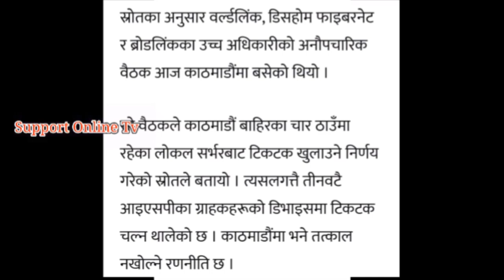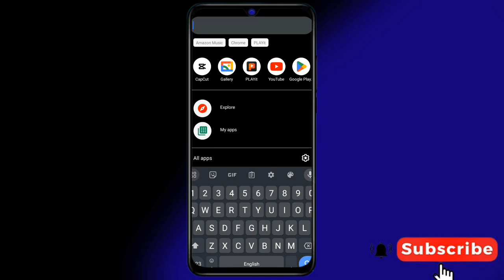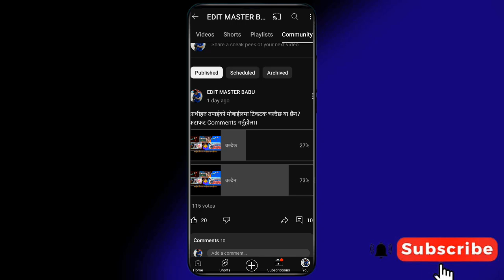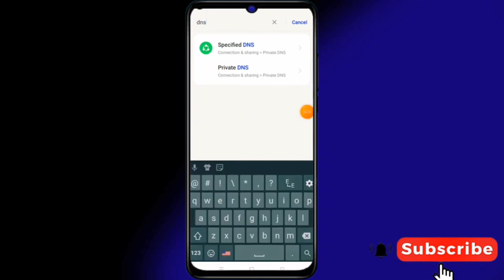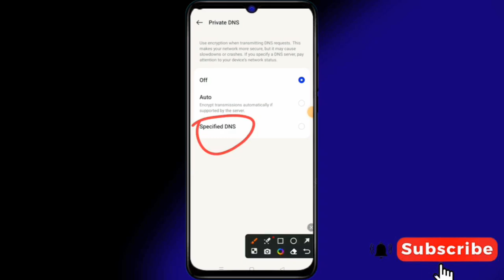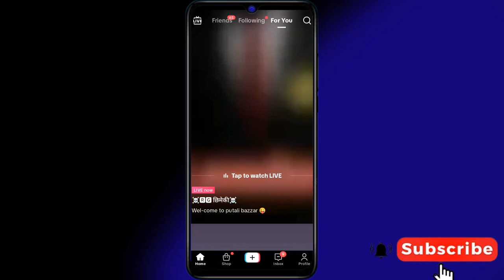Tiktok कसरी चलाउने DNS SETTING गरेर?How To Use TikTok With DNS SETTINGS?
Your Queries ⬇️
VPN Bina TikTok Kasari Chalaune?How To Use TikTok Without VPN After Banned In Nepal?
Tiktok Kasari Chalaune Bina Risk Ko VPN Kun Ho?How To Use TikTok After Banned In Nepal?
Tiktok Kasari Chalaune Surakshit VPN Setting Garera?How To Use TikTok With Safe VPN? Tiktok Tutorial.
DnS Bata Tiktok Chalaune सुरक्षित तरिकाले?How To Use TikTok with DnS Safely? tiktok Banned In Nepal
Tiktok Chalauna DNS Settings Garda YouTube Chalena?यो Video हेराऔ|
YouTube Chalena?
DNS SETTING Garda YouTube Chalena ABA K Garne?
YouTube Kasari Chalaune?
Tiktok प्रतिबन्ध निर्णय चाडै फिर्ता अब नेपालमा Tiktok चल्छ। Tiktok Unbanned Soon In Nepal 🇳🇵
Tiktok बिना VPN बिना DNS कसरी चलाउने?How To Use TikTok Without VPN Without DNS?
Tiktok चलाउन कुनै VPN,DNS को जरूरी छैन। How To Use TikTok Without VPN,DNS After Banned In Nepal?
Tiktok चलेन?VPN चाहिदैन कसरी चलाउने म सिकाउँछु।How Use TikTok Without VPN In Nepal? Tiktok Banned🇳🇵
Tiktok Chalena ? Kasari Chalaune Ani K Chalaune Ma Sikauchhu Yo Videoma|Tiktok Banned In Nepal.
Ramailo Apps Kasari Chalaune?
Nepalma Ramailo Apps Chalaune Tarika.
Ramailo Apps Kasto Apps Ho?
Ramailo Apps Tiktok Jastai Same Apps.
How Use Ramailo Apps In Nepal.
Use Ramailo Apps In Nepal.
Ramailo Apps Use Garne Tarika?
Ramailo Appsko I'd Kasari Banaune?
Tiktok Chalauda VPN Katti Surakshit Chha? Tiktok Banned In Nepal? VPN How Much Dangerous?
Nepalma Tiktok Kasari Chalaune?
TikTok Chalaune Tarika.
How To Use TikTok In Nepal Without VPN?
Bina VPN TikTok Kasari Chalaune?

____________Thanksfor Watching